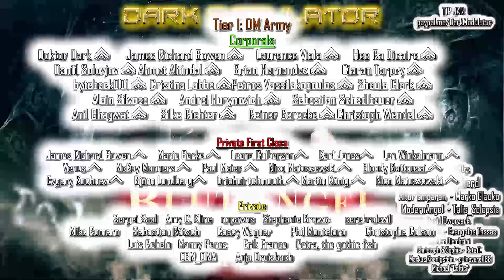BLUTENGEL megamix from DJ DARK MODULATOR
this is the Blutengel special ultra megamix

00:00 01) Uber den Horizont
04:08 02) Vampire Romance (Part I)
09:25 03) Angels of the Dark
13:33 04) Seelenschmerz
18:28 05) Willst Du?
22:02 06) You Walk Away
26:02 07) Black
29:44 08) The Oxidising Angel
33:55 09) Lebensrichter
38:15 10) The War Between Us
40:40 11) Reich mir die Hand
43:28 12) Bloody Pleasures
47:45 13) Children Of The Night
52:11 14) Save Our Souls
55:43 15) Lucifer
01:00:10 16) Sing

(GENERAL)
Dean Shepherd
 (Colonel)
Marko Glauko
Aitor Emparan
ModernAngel
Talis_Solepsis
(Major)

(Captain)
David Dworzack
Frank Sander
EVANGELOS TASSAS
 Pete T.

(1st Lieutenants)

Jordan Diambrini
Christoph & Sophia
Markus Koenigstein
guinevere1188
Michael "Celtic"

(Corporals)
Das_Unterstrich
Doktor Dark
James Richard Bowen
Ahmet Altindal
Laurence Viala
Hee Ra Dicaire
Daniil Solovjov
Brian Hernandez
Ciaran Tarpey
byteback001
Cristina Labbe
Shaula Clark
Alain Silvosa
Sebastian Schedlbauer
Andrei Hurynovich
Anil Bhagwat
Drew Bakken
Petros Vassilakopoulos
Christoph Wendel

Bloody Battousai
 Venus
 Karl Jones
James Richard Bowen
Winkelmann
McKay Manners
Paul Maier
Evgeny Kochnev
Björn Lundberg
Mario Becke
Petra, the gothic fish
Anja Dreisbach
Nico Matuszewski
Leona Culberson
briaboirtchmouth
EBM_OMA

(Privates)
Sergei Saal
Amy C. Kline
nopawns
cerebralevil
Stephanie Brown
Mike Romero
Sebastian Rätsch
Erik France
Phil Montelaro
Manny Perez
Casey Wagner
Ruben Contins
Luis Rebelo
Christophe Colson
John Schwenkler
Martin König
Nico Matuszewski

5$  Private (No Rank)
10$ Private First Class
20$ Corporal

30Euros Sergeant
40Euros Master Sergeant
50Euros First Sergeant
60Euros Sergeant Major

70 Euros Warrant Officer
80 Euros Chief Warrant Officer 3
90 Euros Chief Warrant Officer 5

100Euros   1st Lieutenant

150 Euros Captain
200 Euros Major
250 Euros Colonel
300 Euros Brigadier General
350 Euros Major General
400 Euros Lieutenant General
500 Euros General